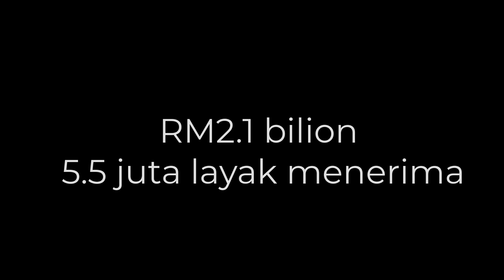STR (Sumbangan Tunai Rahmah) fasa 4 mulai 7 Nov